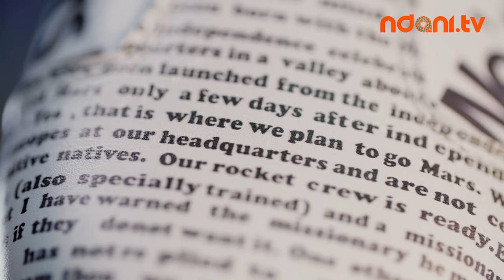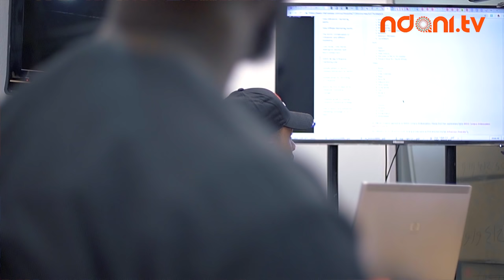African Footwear Brand: KEEXS on Fashion Insider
On this episode of Fashion Insider, Babajide Ipaye, Founder of Africa's foremost footwear brand, Keexs shares his journey to fashion entrepreneurship through shoemaking. Watch!